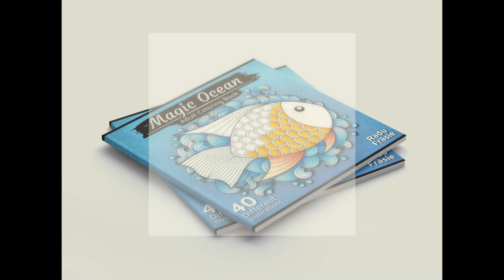Coloring Tutorial - How to color a fish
"How to color a fish" is the first episode from the series "Coloring Tutorials". I hope this series will have a long life and a lot of useful tutorials. In this first episode I colored a fish from my adult coloring book "Magic Ocean".